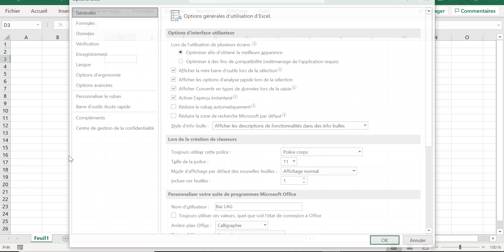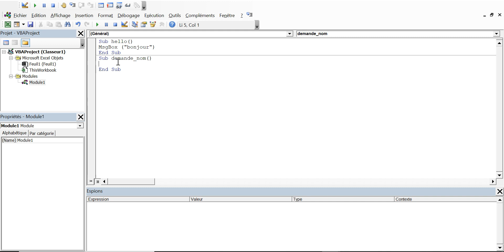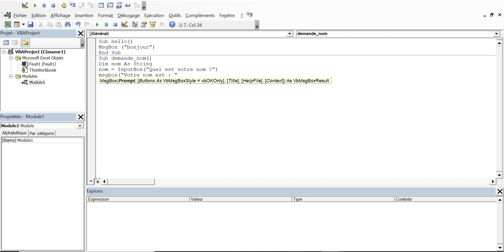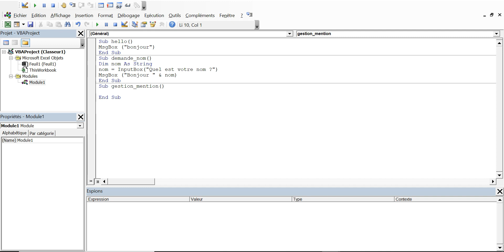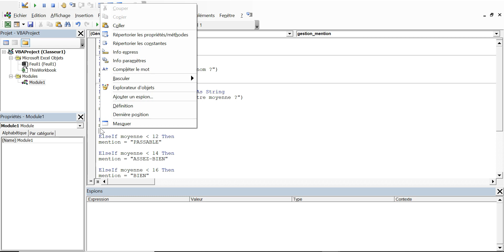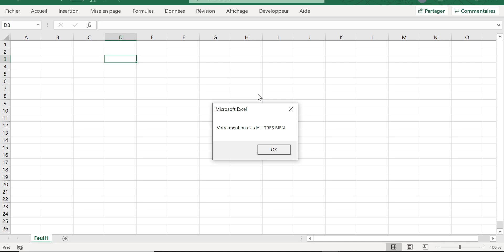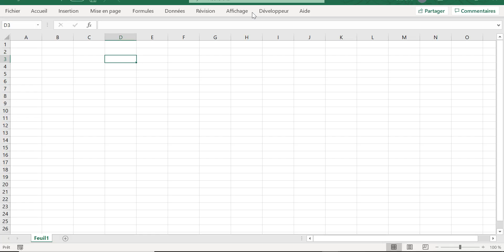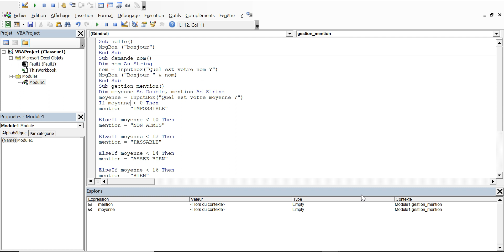Les bases pour apprendre VBA - INPUTBOX - MSGBOX - STRUCTURE CONDITIONNELLE IF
Tu souhaites monter en compétences sur VBA, mais ce langage te semble mystérieux. Prend 20 minutes regarde cette vidéo cela t’aidera pour la suite de ton apprentissage. Dans cette vidéo tu apprendras à activer les macros à utiliser les boites de dialogue (MSGBOX et INPUTBOX) ainsi que la structure conditionnelle IF.
Si la vidéo t’a plu et tu souhaites en apprendre davantage, je te conseille les formations payantes pour plus d’information va sur ma page Facebook.